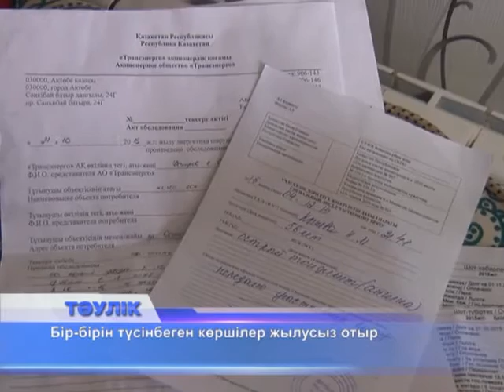Құбыр дауы жылудан айырды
Көршілер дауынан балалар тоңып отыр. Сәңкібай батыр даңғылындағы 159-шы үйдің бірінші ғимаратында тұратын үш көрші бір-бірін түсінбей, жаз ортасында жылудың құбырын қиып тастаған. Құбырдың шорт кесілгені жылу маусымы басталғанда ғана белгілі болды. Біз бар былықтың басында тұрған №16-шы пәтер есігін де қақтық. Мұнда тұратын Шынар Қойшыбаева тік құбырдың шіріп, істен шыққанын айтты. Ал ауыстыруға үшінші қабаттағы көршілері келіспеген. Сондықтан шорт кесіп, қазір өзі ғана жылудың бар қызығын көріп отыр. Қазір көршілер сотқа ұжымдық арыз түсірді. Олар алдымен қалалық әкімдіктен, тұрғын үй инспекциясынан көмек те сұрады. Атқарушы билік бар мәселені сот қана шешеді деп сол жаққа сілтеді. Ал қалалық соттың судьясы Жұмағұлов екі тарапты бітімге шақырып, келесі сот отырысын 2016 жылдың 11-ші қаңтарына белгілеген. Енді айына ондаған мың теңге коммуналдық ақы төлеп, шығынға батып, үйдің ішінде үсіп отырған көршілердің тағы үш апта күтуіне туралы кетіп тұр.